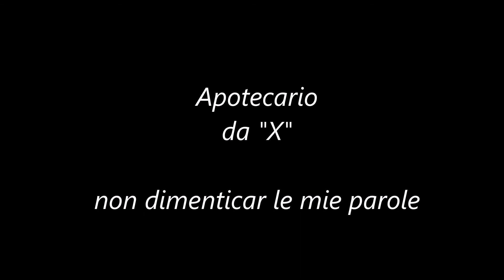non dimenticar le mie parole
Apotecario
da "X"